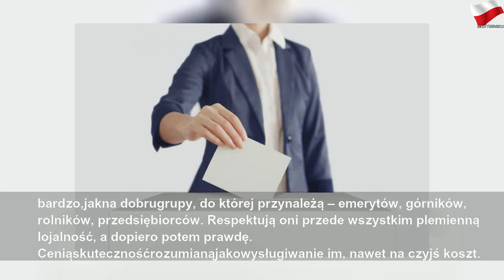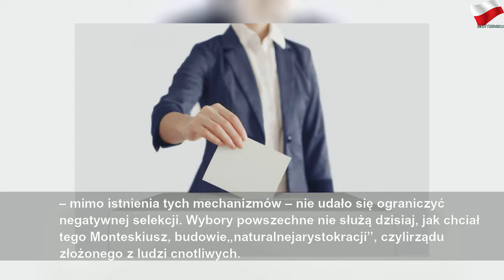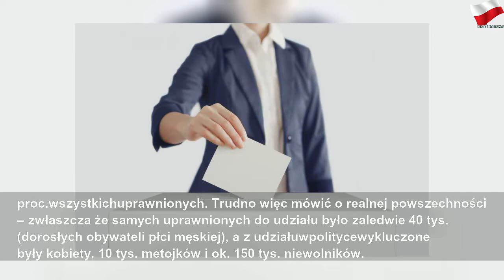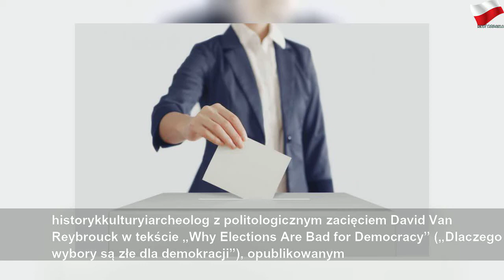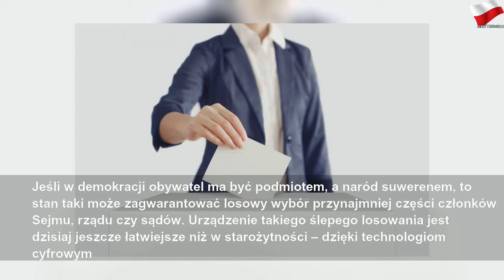Kakistokracja, czyli rządy najgorszych. Dlaczego na nich głosujemy?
niedziela, 20 października 2019
Kakistokracja, czyli rządy najgorszych. Dlaczego na nich głosujemy? | Gray Mr